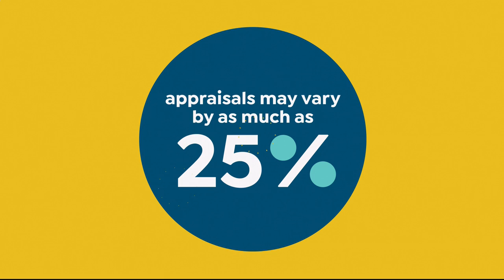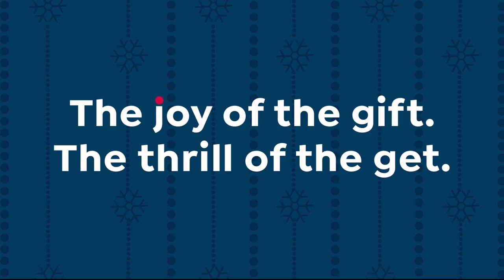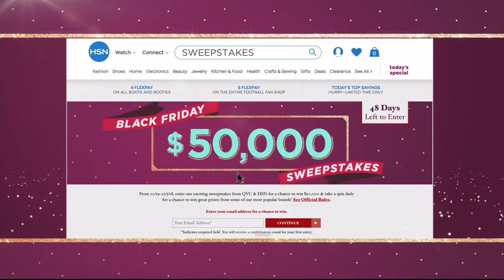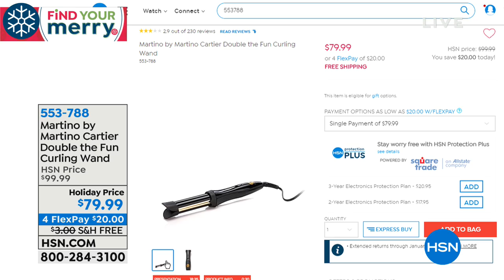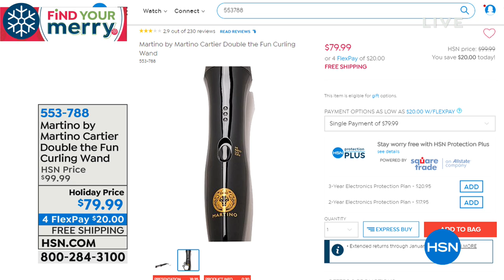HSN | Beauty Gifts featuring Juicy Couture Fragrance 11.07.2018 - 02 PM